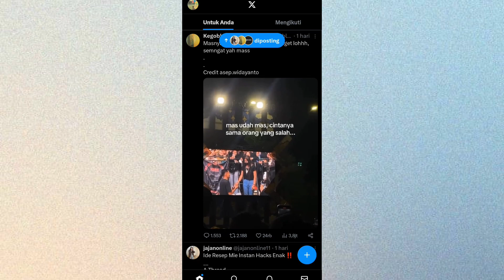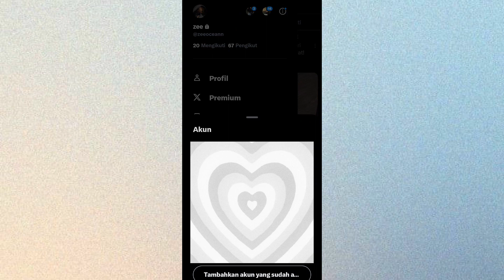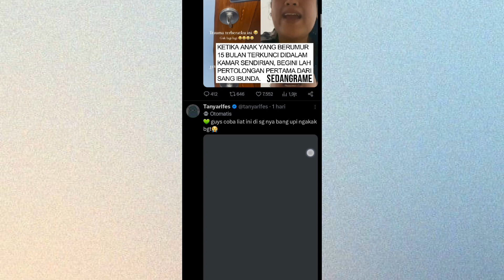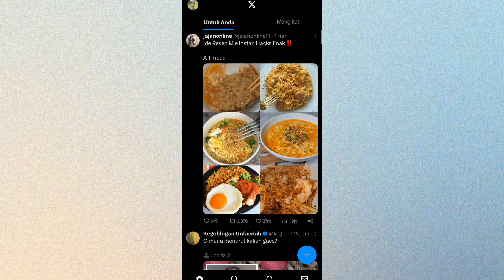2 cara login akun Twitter di Hp Samsung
2 cara login akun Twitter di Hp Samsung

Twitter adalah layanan komunikasi sosial yang ada di mana-mana.Anda dapat mengaksesnya di komputer, ponsel,bahkan tablet.Karena sudah tersebar luas, cara Anda untuk masuk bisa bermacam-macam tergantung pada apa yang sedang Anda lakukan.Nah,di video kali ini saya akan jelaskan ada 3 cara untuk login atau masuk ke twitter.